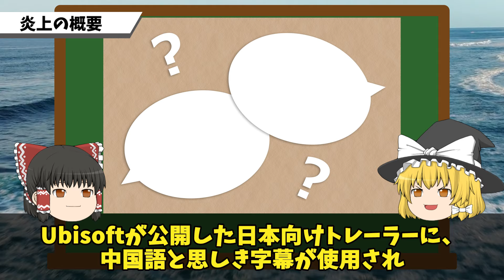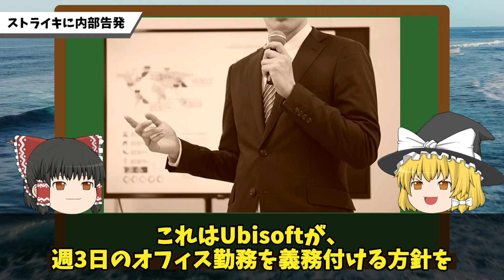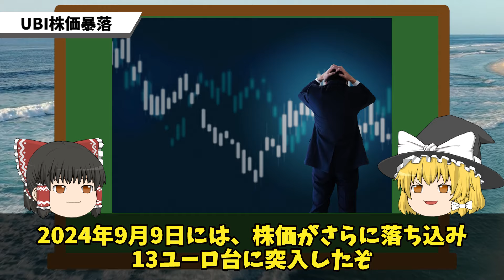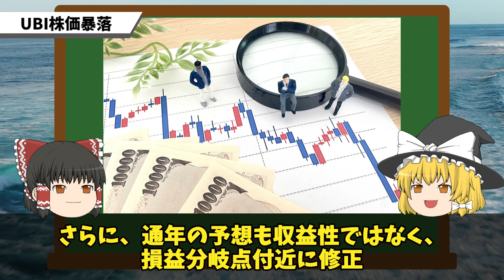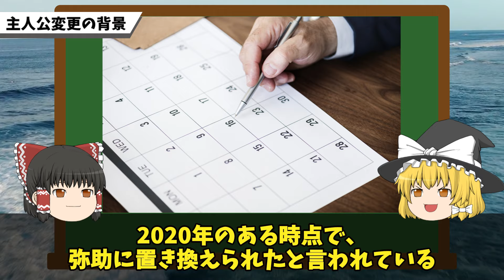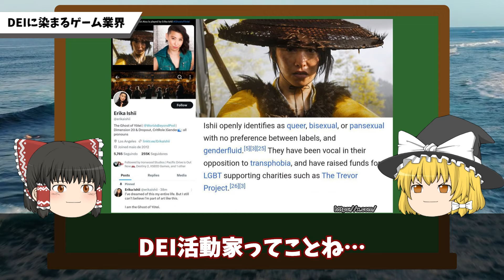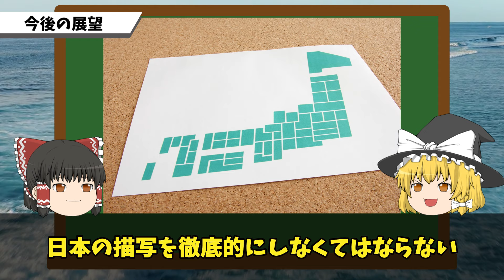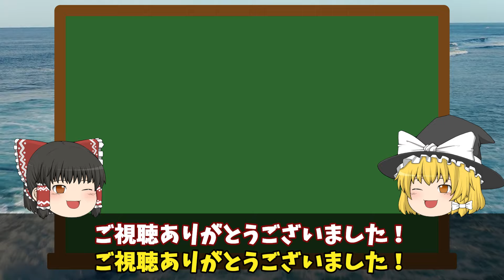【自業自得ｗ】アサクリ問題に揺れるUBI,内部告発続々で崩壊中ｗｗｗ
ストライキに内部告発、Ubisoft社内はもうボロボロｗ